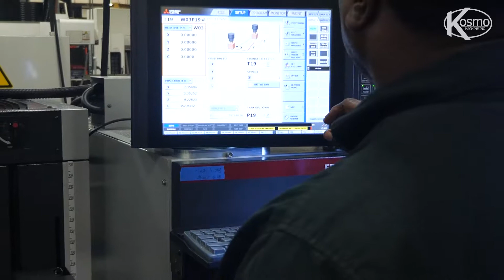Mitsubishi Electric EA 12S Advance Sinker EDM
Mitsubishi Electric EA 12S Advance Sinker EDM uses graphite or alloy tungsten-copper electrodes for uncompromised accuracy with 5-Axis capability.

Established in 1976, Kosmo Machine Inc. has operated as a Virginia-based, employee-owned business devoted to quality production and superior customer service. Now an employee owned ESOP, our full-service precision machine shop specializes in CNC milling and turning, EDM machining, and custom welding processes.

We also offer a range of reconditioning services, including dry ice blasting and alternative methods of advanced cleaning programs. Our Quality Management System covers all the manufacturing work centers in the plant. Quality certifications include ISO 9001:2015 and AS9100D. Registration is in respect to: Manufacture of Precision Machined Parts, Certified Welding ASME/AWS and Part Reconditioning, European PED Classification CE Cat II. At Kosmo, our well-trained personnel and state-of-the-art technologies can turn the most challenging designs into reality.

Continued investments in the latest technologies and top talent make this possible. Our employees are outstanding machinists and creative problem-solvers who consistently deliver high-quality parts. Our 99.9% customer acceptance rate, and historically maintained 95% on-time delivery rate are well respected in the industry.

At Kosmo, we’ve long attracted motivated individuals who take personal responsibility for each job. Through our recently adopted Employee Stock Ownership Plan, our workers now hold equity in the company—and are rewarded for their long-term commitment to us and our customers.

Located near the Richmond International Airport, our 62,000-square-foot, climate-controlled facility in Sandston, Virginia, offers specialized work centers for design, CNC milling and turning, EDM, custom welding, and inspections. Our full-service precision machine shop can handle the entire lifecycle of your project—from prototype to large-scale production runs.